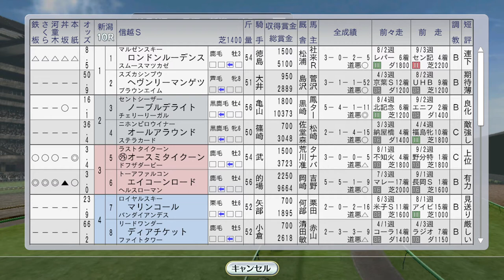【ウイニングポスト8 2016】秋華賞で牝馬三冠を賭けヒシアマゾン出走！ ビコーペガサス海外、府中牝馬Sにタケノベルベット 1994年10月3週【競馬ゲーム】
（前）10月2週 凱旋門賞ナリタブライアン。フジキセキ初海外、イクノディクタスも海外遠征。ライブリマウント南部杯：
（次）10月4週 ナリタブライアン牡馬三冠へ菊花賞。ダンツシアトル、ニシノフラワー、ステージチャンプ海外：